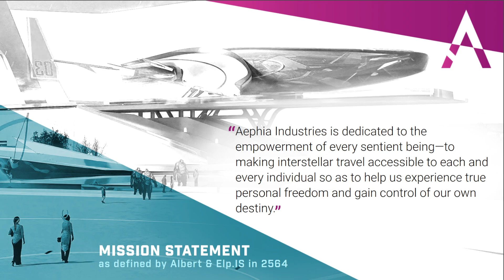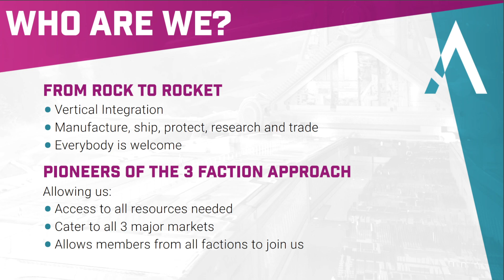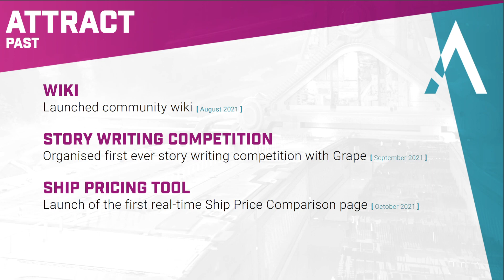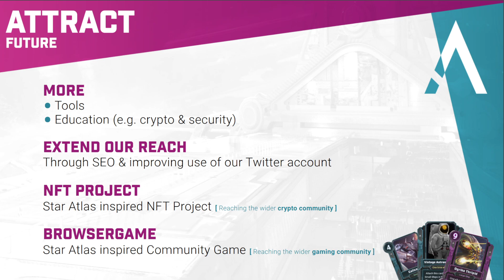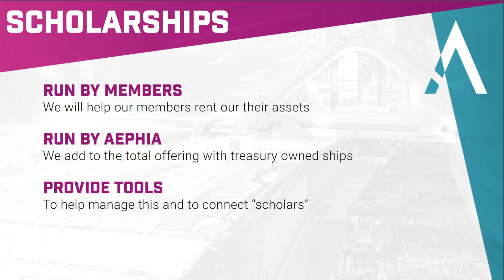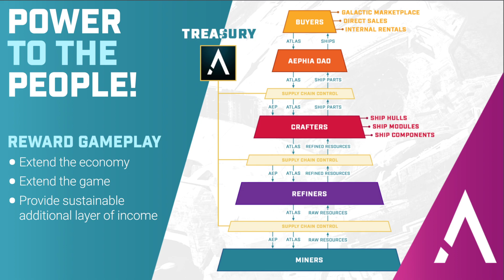Aephia Industries COPA Presentation 2022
Our co-founder Funcracker presented Aephia Industries at the very first Star Atlas COPA event 2022. You can find our full pitch deck and presentation here: